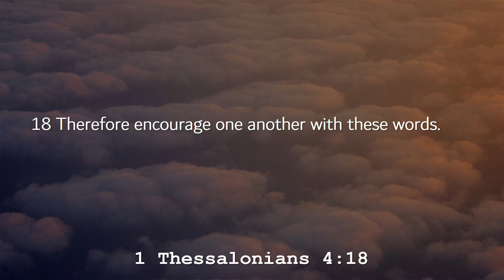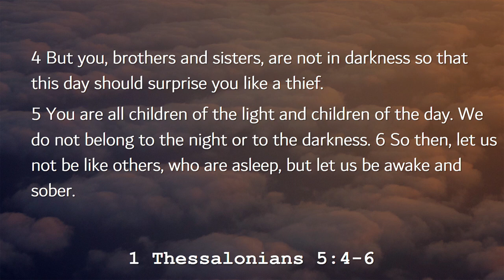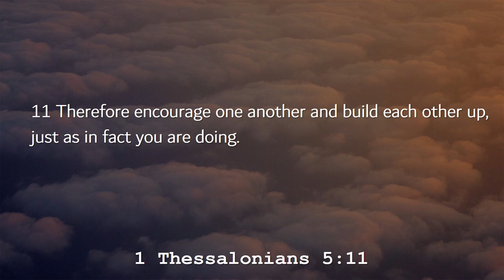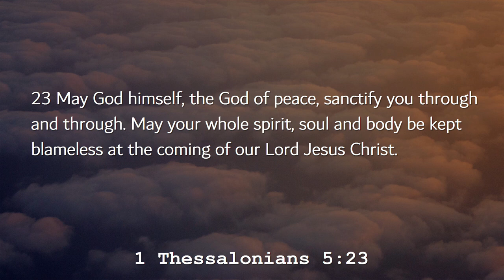[Morning By Morning] 1 Thessalonians (5) Daniel So / 1 Thessalonians 4:13-5:28 (2024-05-07)